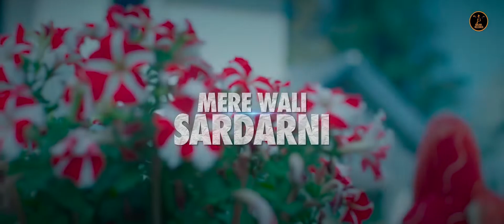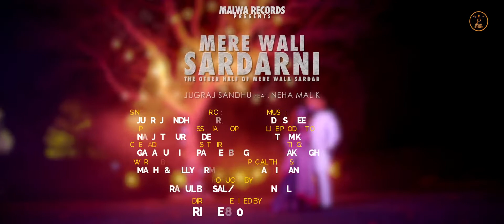Loka Nu Ta Jaag Te Pyar Milde Mere Bahg Change Mili Sardarni, Jugraj Sandhu, Ruhi Sethi, Full Song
My Youtube Channel Press The Bellicon

Keep Sharing U Keep Supporting 💪

IMPORTANT NOTICE: These All The Things Are Copyrighted. All Right To Above Music Label & No Copyrights Infringement Intended

So S - L - S

L - Like
S - Share

Song: Mere Wali Sardarni
Singer: Jugraj Sandhu, Ruhi Sethi
Female Lead: Neha Malik
Lyrics/Composer: Urs Guri

Mere Wali Sardarni Lyrics

Chuni Sir Uttu Lathan Toh Rehdi Dardi
Mainu Maan Bra Hunda Jado Naal Khar Di

Guri Nam Naal Naam Aisa Judeya
Nam Lendya Hi Ondi A Bhar Ni

Loka Nu Ta Jaag Te Pyar Milde
Mere Bahg Change Mili Sardarni
Tere Wal Rehndi Hun Hope Jatt Di
Ni Main Kali Kali Khushi Tetho Warni

LV Toh Chnga Lagye Suit Patiala Ve
Kara Mere Nam Vala Got Vich Pala Ve
Sandhu Tere Geet Mere Dil Wich Chalde
Bulia Te Rehda Sardar Mere Wala Ve

Meri Paag Wala Roob Odo Hor Vad Da
Jado Gal Pondi Chorye Vala Har Ni

Meri Bebe Ji Nu Dindi Na Jwab Kade Mod Ke
Khvondi Mainu Rotia O Hatha Naal Tod Ke
Je Ucha Niva Bol Kade Mere Moho Nikle
Makondi Oho Gal Ago Hath Jahe Jor Ke

Ho Meri Bebe Ji Nu Dindi Na Jwab Kade Mod Ke

Tainu Haq Nal Kita Ae Grab Jatt Ne
Ni Main Rkhya Bna K Lanedarni

Sun Sardara Tere Bina Chen Ave Na
Aeho Gal Tainu Hun Kehni A Main Dave Na
Nit Ardasa Kara Guru Ghare Ja Ke
Main Meri Akha Save Ni Tu Jagg Uttu Jave Na

Teri Aisia Gala Ne Jatti Dope Karti
Sandhu Jind Ve Main Tere Otu Harni